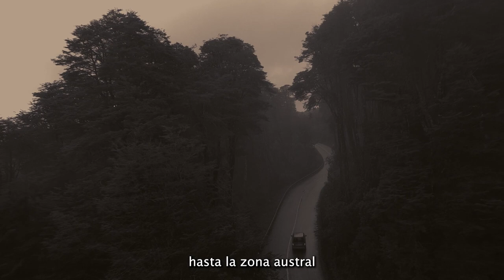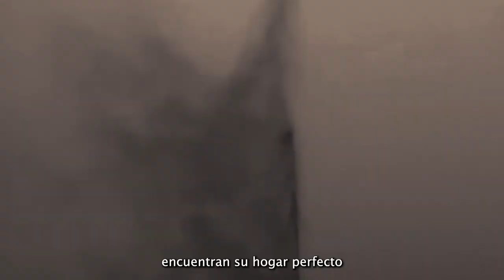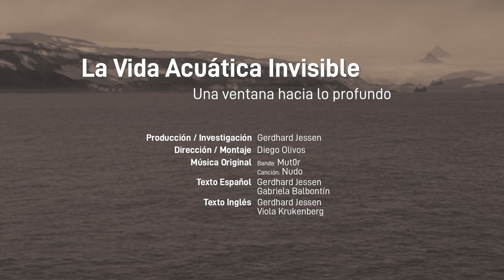La Vida Acuática Invisible: Una Ventana hacia lo Profundo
”La vida acuática invisible: Una ventana hacia lo profundo” nos muestra como las manifestaciones hidrotermales sirven de ventanas hacia las profundidades de nuestro planeta. Con el fin de acercarnos un poco hacia las relaciones entre geología, química y microbiología en el ecosistema subterráneo oculto de la Zona Volcánica de los Andes y más allá.

Concepto/Producción/Investigación: Gerd Jessen
Dirección: Diego Olivos
Texto español: Gerd Jessen, Gabriela Balbontín, Viola Krukenberg

Vídeos e imágenes: Agostina Chiodi, Carlos Ramírez, Gerdhard Jessen, Jacopo Pasotti, Karen Lloyd, Jenny Blamey, Pablo Sánchez, Pablo Becerra, Pablo Escribano, Peter Barry, Vicente Villalobos

Equipo proyecto: Donato Giovannelli, Gerdhard Jessen, Karen Lloyd, Maarten de Moor, Matthew Schrenk, Peter Barry.

Financiamiento: Agencia Nacional de Investigación y Desarrollo de Chile (ANID)- FONDECYT 11191113
Agradecimientos: Instituto Antártico Chileno, Base Antártica Gabriel de Castilla, NSF-FRES award 2121637, ERC-STG-2020 project CoEvolve (grant 18 agreement no. 948972)